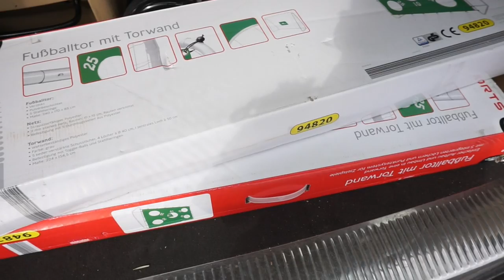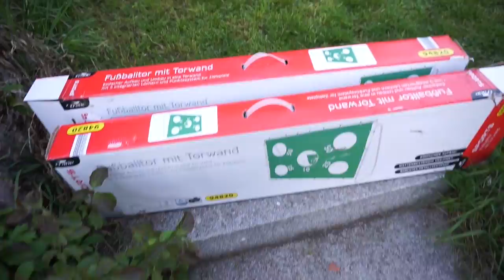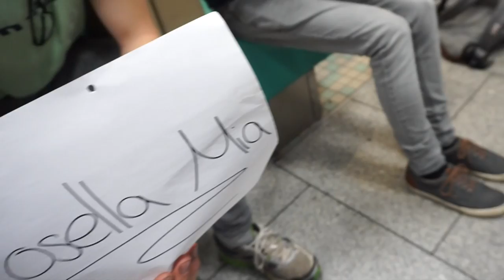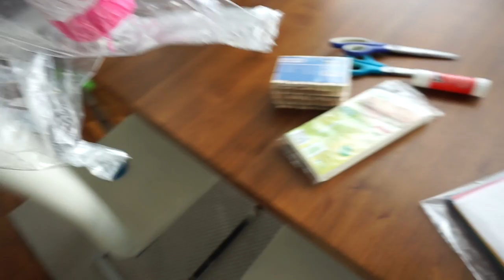Vorbereitungen für Max Geburtstag I Lessi CAM I MÜLL-POLIZEI I Verwirrt am Flughafen I FAMILY VLOG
Max bekommt eine EINHORN PINATA ...
Lesandro filmt für mich, wir basteln für die Überraschungsparty und ich finde am Flughafen nicht den Ausgang ;). das alles heute in meinem FAMILY VLOG.

Dinge aus dem Video:
PINATA:

ALLE NEUHEITEN AUS DEM DM im letzten Video für euch:
'Die gezeigten Produkte:

15% auf jeden Einkauf bei danielwellington.com!

Equipment:
'Canon 700d